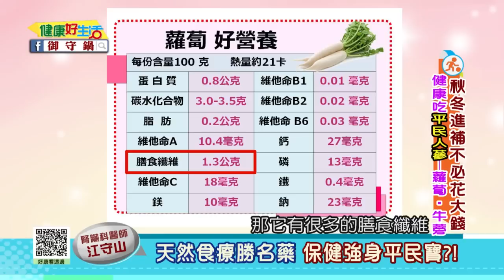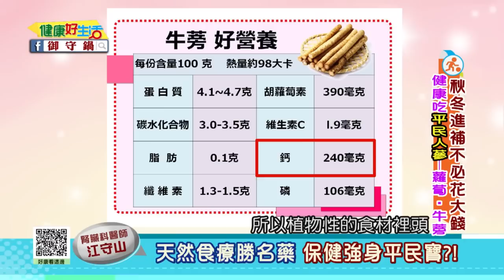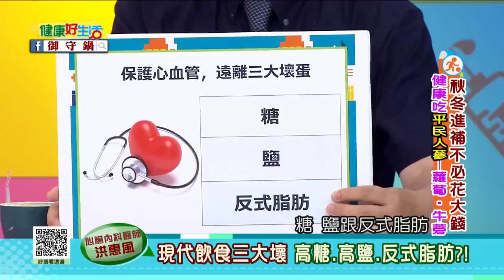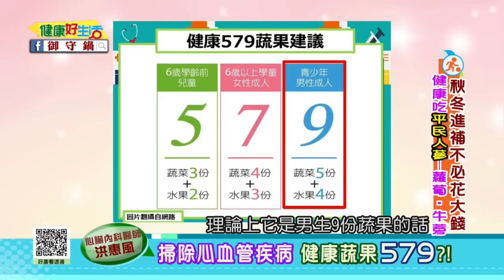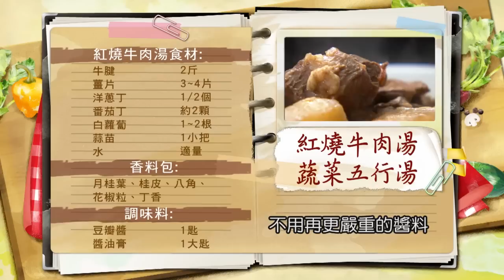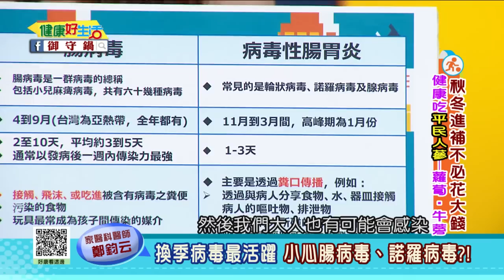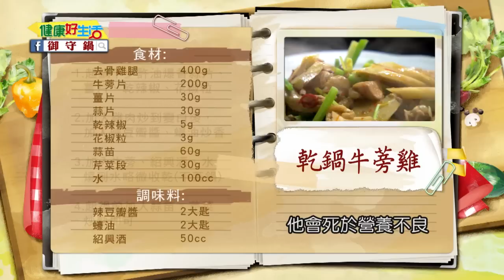20171016 健康好生活 秋冬進補不必花大錢 平民人蔘 ─ 蘿蔔、牛蒡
加Line 聊天更方便 ～
健康好生活 Line官方帳號：@psu7383q

健康好生活 首播時間
38頻道 年代MUCH台

重播時段
  周一 至 周五
晚間22:00-23:00
凌晨01:00-02:00
隔天早上11:00-12:00
隔天下午15:00-16:00